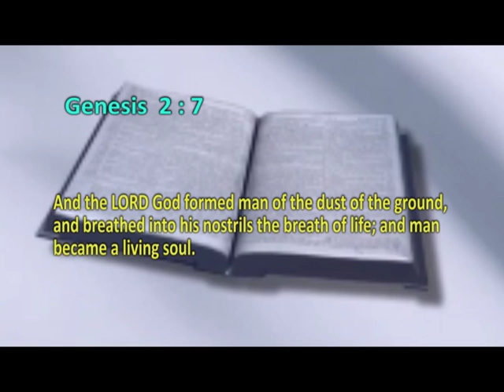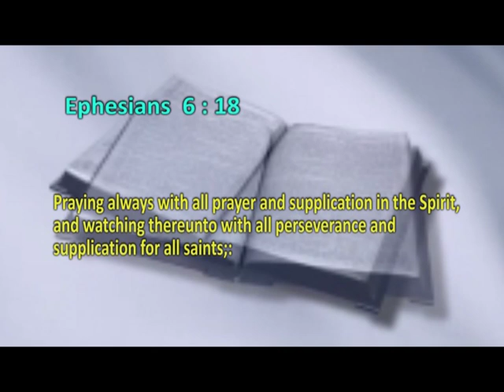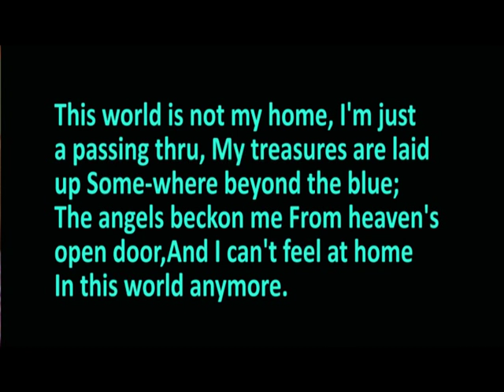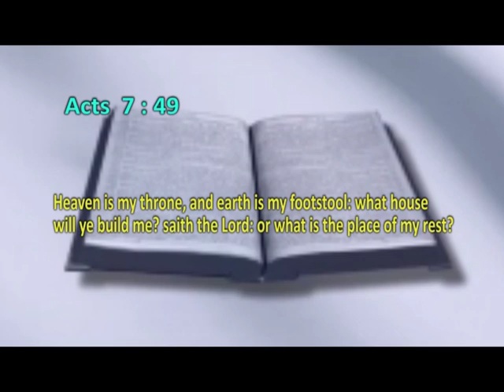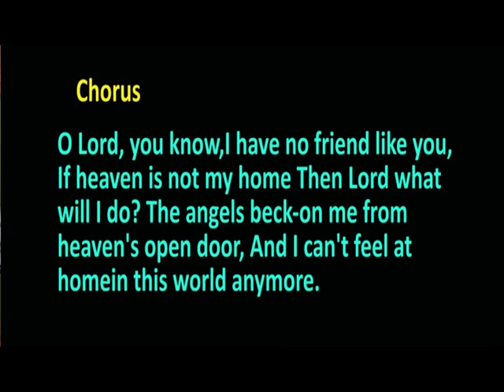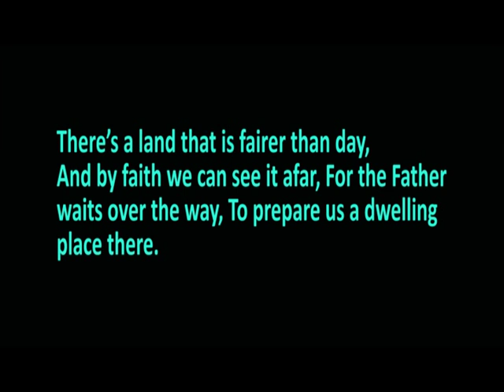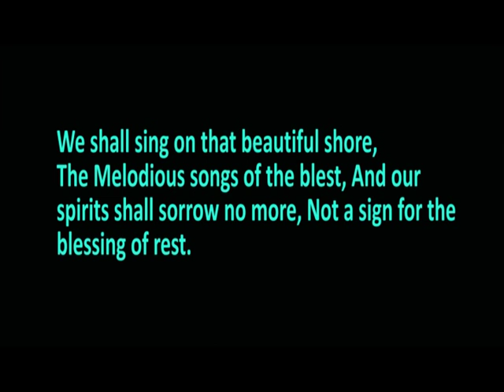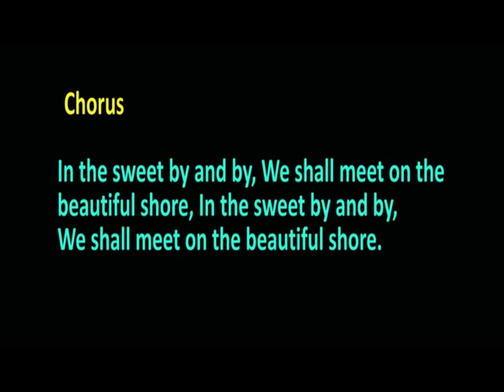PROPHET EMMANUEL CHINONSO STEPHEN EVERY ONE IS AN IMMIGRANT SUN. 7TH APRIL, 2019